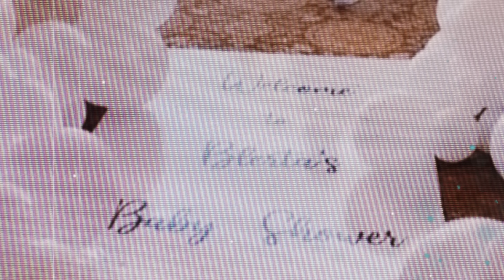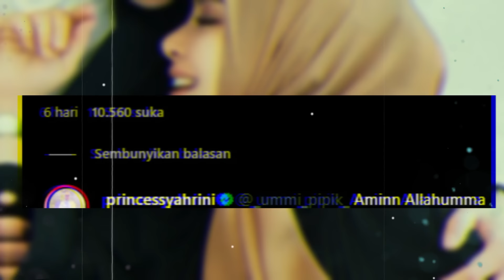Persiapan Lahiran Syahrini!! Baby Shower Penuh Kejutan dengan Hadiah Istimewa dari Sang Suami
Persiapan Lahiran Syahrini! Baby Shower Penuh Kejutan dengan Hadiah Istimewa dari Sang Suami Begini